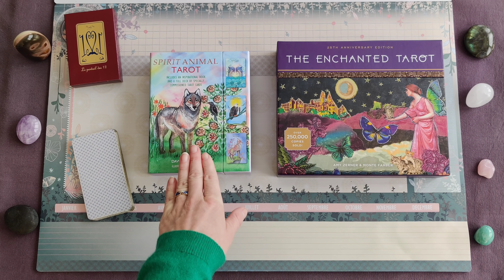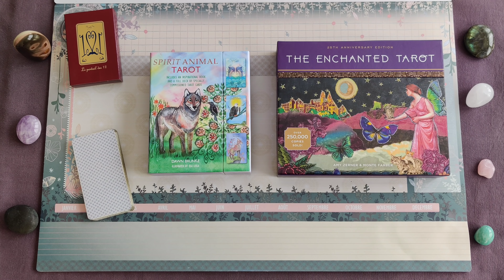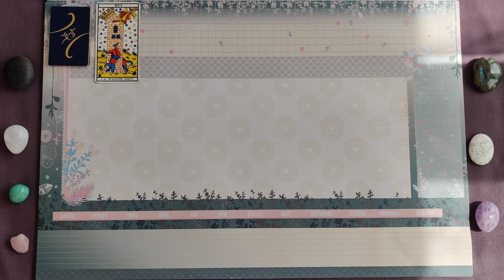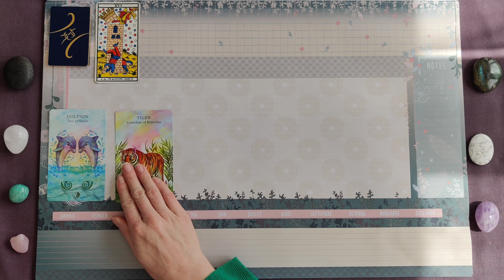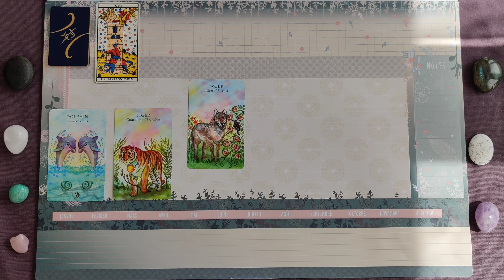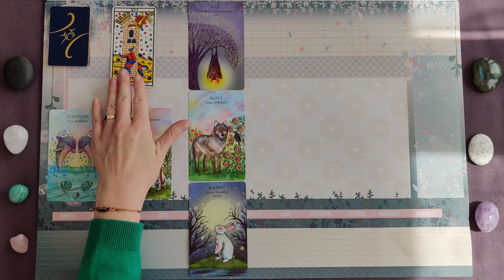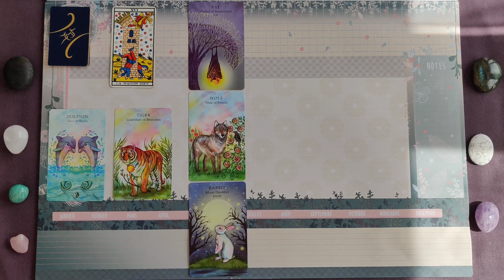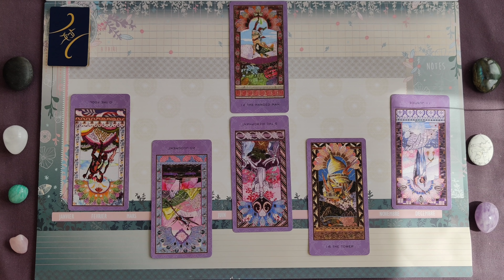Gémeaux ♊ Avril Mai 2022 ~ Le partenaire est aimant, de quoi avez-vous peur les Gémeaux ?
00:00 Intro
01:32 : Tirage relationnel
15:25 : Vie émotionnelle / Célibataire

Venez découvrir votre guidance sentimentale Gémeaux pour le mois d'avril 2022.